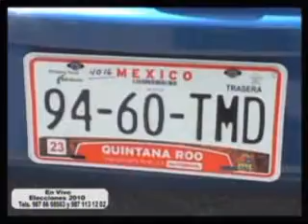ELECCIONES 4 DE JULIO 2010 PARTE 6.